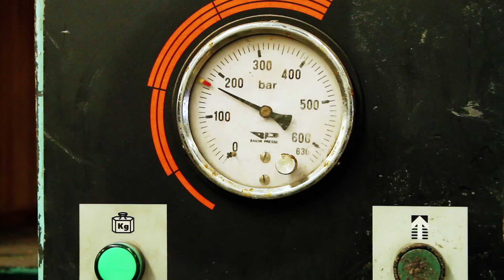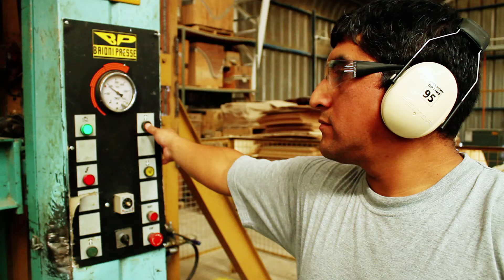🌳 ¿Cómo se FABRICAN los MUEBLES? - Conoce el PROCESO INDUSTRIAL de la MADERA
Conoce el Proceso de fabricación de los muebles de madera.